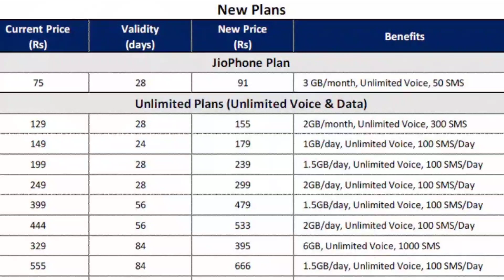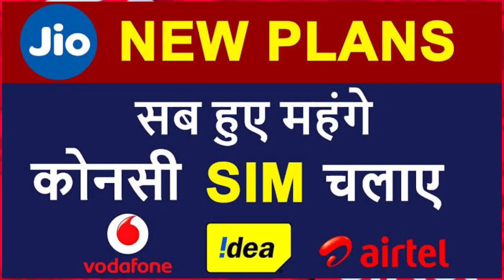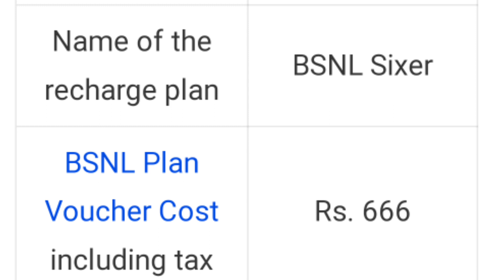सस्ता हुआ रीचार्ज 2022 : Jio, Airtel, Vi And Bsnl New Unlimited Plan 2GB Daily 120दिन Validity 108रू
Dosto TRAI Telecom Regulations Authorities Of India Ne Sim Card Port Aur Sim Card Activate Rakhne Par 2 Naye Update Diye Hain, 1 Se Adhik Sim Card Rakhne Wale Logon Ko Apna Sim Card Verification Karwana Hoga, Online Fraud Ko Rokne Ke liye Telecom Department Of India Ka Yah Kadam Sarahniya Ha, Ek Aur Update Me TRAI Ne Kaha Ha Ki Kisi Bhi Sim Card Ko Port Karne Ke Liye Ya Upc Code Generet Karne Ke Liye Minimum Talktime Balance Se Outgoing Massage Kar Sakenge Chahe Airtel, Vodafone, Idea, Bsnl, Jio Koi Bhi Users Ho,

Vi Telecom Ne Apne 49 Aur 99 Ke Recharge Plan Me Outgoing sms (OT Sms) Ki Benifit Close Kar Diya Tha Jisko Lekar Mukesh Ambani Ji Ki Company Reliance Jio Ne TRAI Se Sikayat Daraj Karwai Ha Iske Upar Telecom Department Ne Sabhi Sim Card Company Ko Aadesh Diya Ha Ki Vo Outgoing sms normally charge par Sabhi Users Ko Provide Karwaye,

Prepaid/-
Jio New Offer
Jio Offer

Dosto Aaj Ke Video Me Maine Bataya Hun Ki Jio Sim Card Men My Jio App Se Free Me 1gb,2gb,100mb Free Data Pack Kaise Get Karenge Doston Video Pura Dekhen Tabhi Samajh Me Aayega,

Aaj Ka Video Kaisa Laga Plz Comments Box Me Jarur Se Batana Video Ko Like Karna!

Jio, Airtel, Vi Telecom Se Related Free Data Pack Ya Free Recharge Offer Ke Liye Hamare Channel Ko Support Karte Rahe,

Thanks Dear For Watching My Video Please Press 🔔 icon on my channel for next update dear friend 🙏